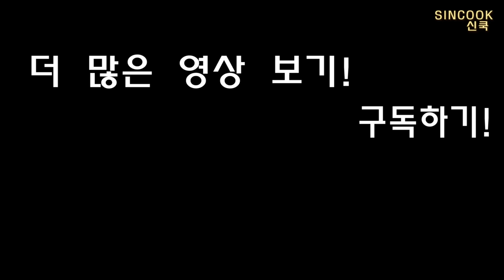초간단길거리 파닭꼬치 만들기!(소금구이,데리야끼) 간단요리/길거리음식/야매요리/먹방/SINCOOK 신쿡[김신도]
집에서 간단하게 포장마차에서 파는듯한 그맛!